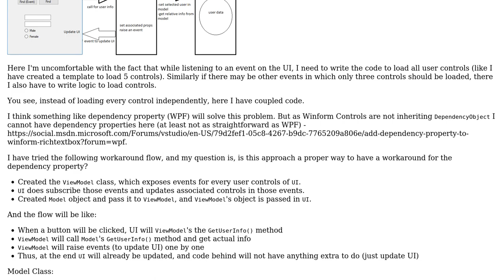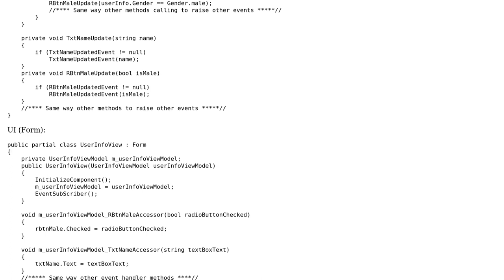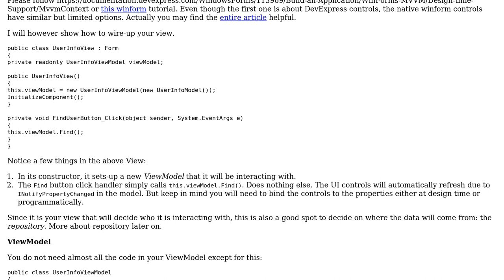Winform, with a workaround to avoid dependencies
With thanks & praise to God, and with thanks to the many people who have made this project possible! | Content (except music & images) licensed under CC BY-SA | Music | Images & others | With thanks to user CodingYoshi user Amit user 200_success and the Stack Exchange Network Trademarks are property of their respective owners. You are responsible for your own actions.